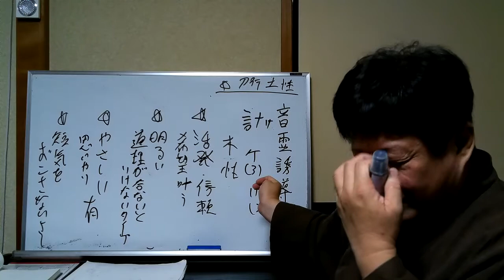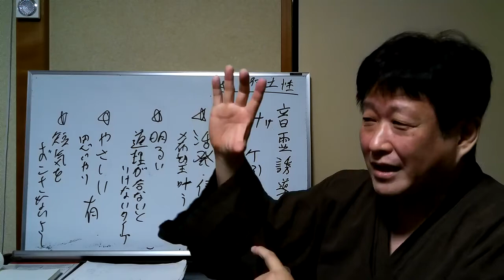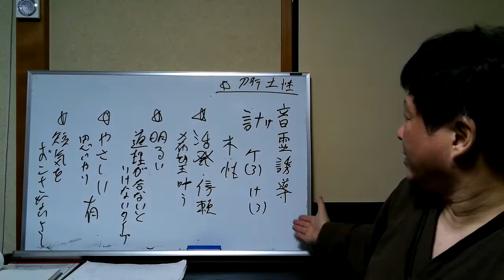【有料級】姓名判断講座 ６０【計音】